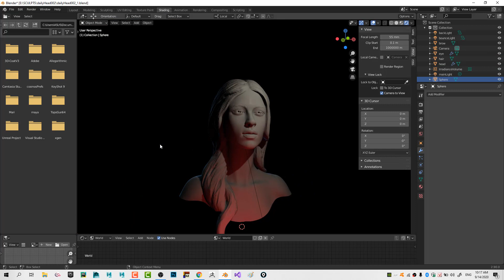Sculpt with light in Blender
Having a fun time.